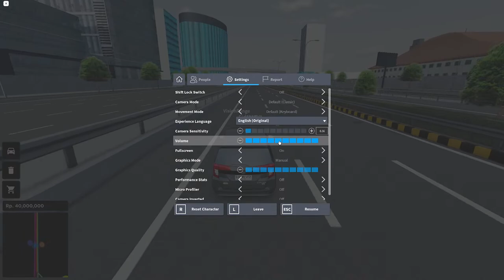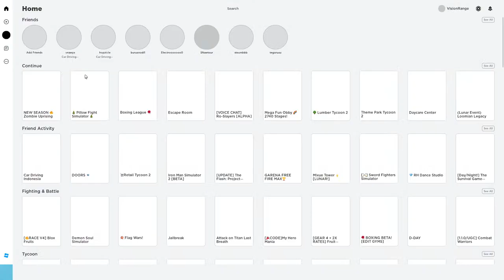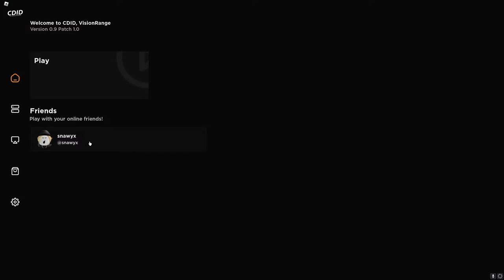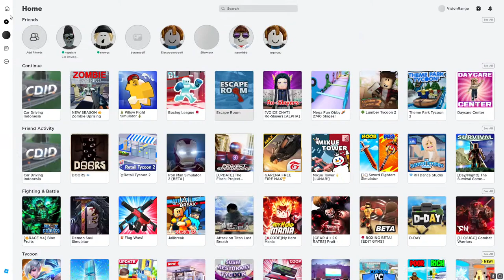dah lama ga roblox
[ID/EN]
Hello Welcome to my stream/video my name is Muhammad Irfan Zaidan

Gaming Gears :
Mouse : Logitech G Pro X Superlight
Keyboard : Steelseries Apex 7 TKL
Headset : Coolermaster MH752
Earphone : JBL Quantum 50 + Soundcard Hyperx Cloud II
Microphone : Hyperx Quadcast
Boom Arm : Elgato Mic Boom Arm LP / Low Profile
Mousepad : Zowie BenQ G-SR (GSR)
Monitor : LG 27GL850 (Main), Dell S2419HGF (2nd)
Webcam : NYK Nemesis A80